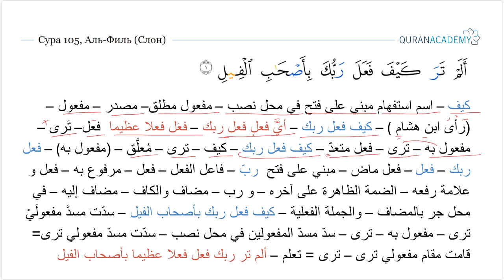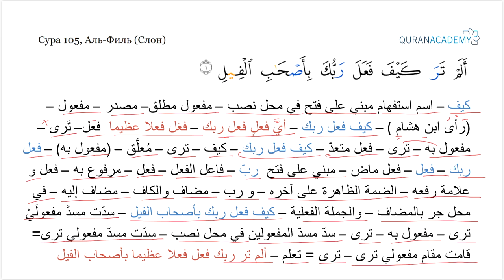Грамматический разбор суры аль-Филь (Слон) - часть 01